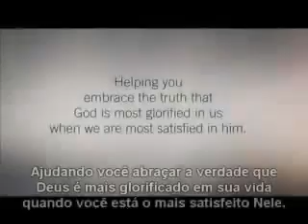Jhon Piper - Evangelho sem Jesus.mp4